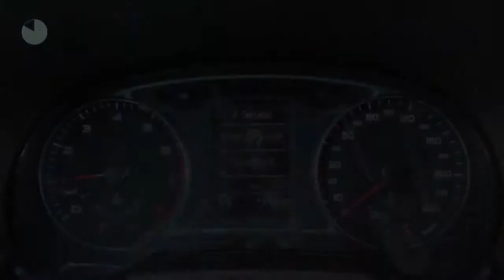Audi A1 *RIJKLAAR* Adrenalin 1.0TFSI 95pk S-tronic | AUTOMAAT